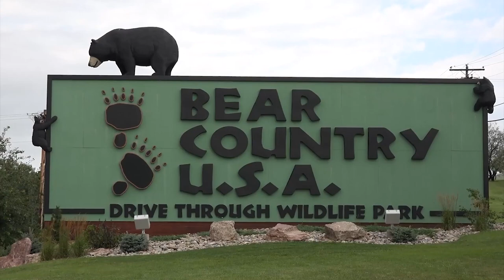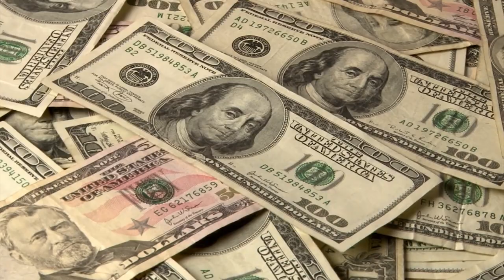10 Most Controversial Statues In The World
10 Most Controversial Statues In The World

150M is the #1 place for all your heart warming stories about amazing people that will inspire you everyday.

10 Most Controversial Statues in the World

Statues are traditional and conventional around the world. Everyone has seen at least a dozen but can’t remember more than a couple.
Most of them are downright dull and meaningless. However, today we’re going to show you a few statues that are hard to ignore.
In today’s video, we will show you the ten most controversial statues in the world.
There are more than a few historical controversies, as well as a few hypocrite perspectives on homage.
It’s impossible to deny how subjective it can be to honor someone or some cultural past, but when it comes to basic ethics, most of the statues we are going to show you are polemic.
Should they even exist?
Enjoy the video and let us know your opinion in the comments below.
Number 10: Mount Rushmore in South Dakota
Mount Rushmore is, for sure, one of the most iconic American monuments. At the tenth spot today, we brought the polemics behind it.
If we look back to history, we will find out that the U.S. government promised the Black Hills to the Sioux in the 1868 treaty.
Part armistice, part scam, the Sioux were outrageously deceived. The cherry on top of that dark episode is the Mount Rushmore monument.
In short, the US Government lied to the Sioux and some decades later sculpted American heroes’ faces on a sacred mountain for the Sioux.
Adding to the polemics, Gutzon Borglum had a few dark secrets. Mr. Borglum was the sculptor responsible for the Great Founding Fathers’ visages. Recent studies suggest that he had strong ties with white supremacist organizations, and more specifically with the Ku Klux Klan itself.
Number 9: The Crazy Horse Memorial in South Dakota
Crazy Horse was a notable Native American hero. Yet, his memorial hasn’t been finished after more than 70 years.
At the ninth spot, we brought you its story.
Construction on the Crazy Horse Memorial began in 1948 on the Black Hills in South Dakota. Since its design, it was projected to be among the most prominent sculptures in the world.
Many would think that Crazy Horse Memorial would balance karma regarding Mount Rushmore’s work in Sioux Territory. However, critics claim that a Sioux leader wouldn’t like to dynamite a sacred mountain. It would be like another offense to his legacy.
Despite criticisms, the works began, but the sculptor in charge chose to restrict funding to private donors. According to different sources, Korczak Ziolkowski chose private funding because Gutzon Borglum, the man behind Mount Rushmore, struggled with federal funding.
So, we have an endless journey to a memorial we don’t know it’s more offensive than honoring, and as there aren’t reliable pictures from Crazy Horse, we can’t even tell if the monument resembles him.
Number 8: The Valley of the Fallen in Spain
The Valley of the Fallen in Spain is a memorial for the Spanish Civil War victims. Thousands fell through the infamous war, led by one of the cruelest tyrants in recent history: Francisco Franco.
Franco led a coup against the Popular Party in the 1930s and ruled Spain until he died in 1975. The dictator not only led the cruelest civil war we have heard of but continued his vile practices against his political opponents for decades.
Then, in 1975, the Valley of the Fallen became his tomb, a memorial that shared with thousands he killed, directly or indirectly.
Recently, Franco's remains were exhumed and buried in his family tomb. According to the Spanish Government, it was necessary to reclaim the memorial for the people who perished during the Civil War. However, the Valley of the Fallen was a symbol for Franco’s followers for decades.
It’s hard to know how long it will take to heal the wounds around the Valley of the Fallen.
Number 7: The Statue of Don Juan de Oñate in New Mexico
Colonialism has a dark history, filled with cruelty and inhumane practices.
At the seven spots, we brought you the story of the statue of a nasty character of Spanish North American colonization.
Juan de Oñate was a Spanish conqueror.  He had permission from Spain’s King to colonize American Territory. More specifically, the land that we know now as New Mexico.